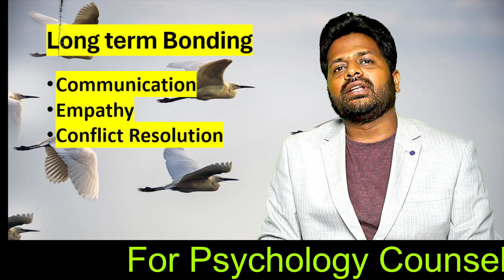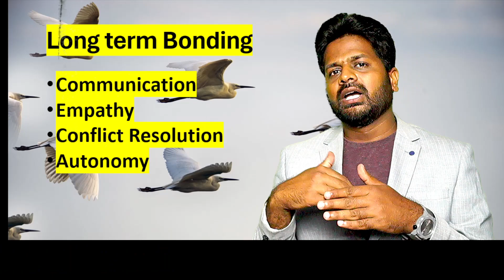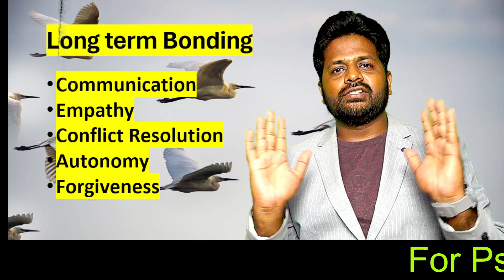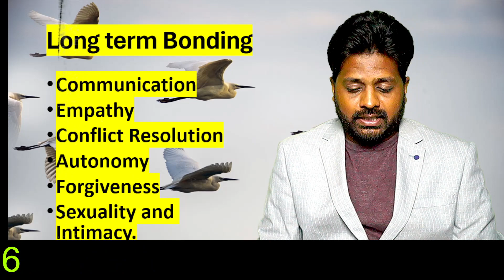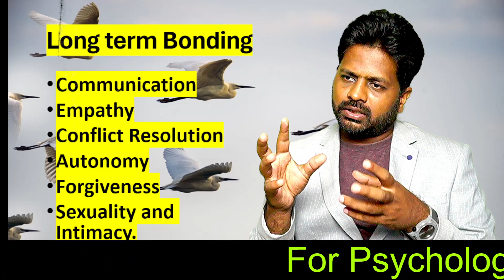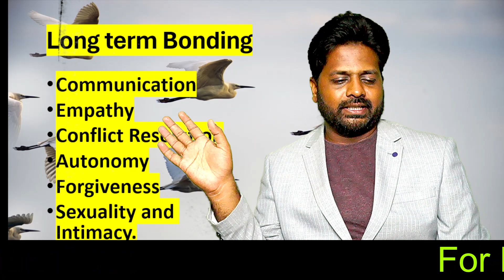how to stay attractive in a relationship Tamil தமிழ் சைக்கலாஜி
தமிழ் சைக்கலாஜி how to be more attractive in a relationship Tamil
how to remain attractive in a relationship
how to be feminine and attractive in a relationship
how to stay attractive in a relationship
how to be mysterious and attractive in a relationship